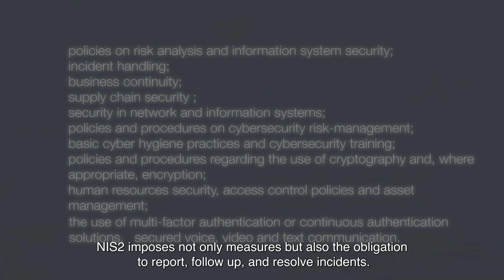🧑‍💼 NIS2 & ENISA | Episode 5 | NIS2 Series | Security | Avit | ENG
In this educational video, we will be discussing the NIS2 directive and its implications for companies in the European Union. NIS2 not only imposes measures but also requires companies to report, follow up, and resolve incidents. This includes reporting significant incidents within 24 hours and conducting a detailed assessment within 72 hours. A post-mortem, including the measures taken, must be completed within one month after the incident. Additionally, NIS2 may make the use of certain products, services, and processes mandatory. A certification scheme for these products, services, and processes will be introduced by ENISA. Companies falling under NIS2 will be registered with ENISA. There will also be the option for voluntary participation in an intel/threat sharing platform. The NIS2 directive was published by the EU in December 2022 and will become Dutch law in July 2024. It is essential to begin taking the appropriate steps to prepare for NIS2, given the extent and impact of the mandatory measures.